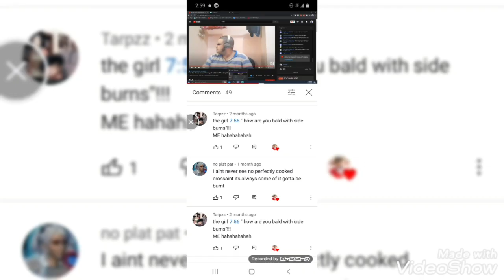heavy weight musik mi trokita cumbia